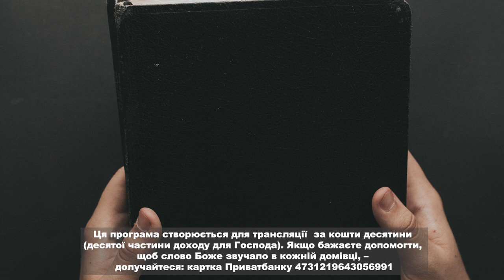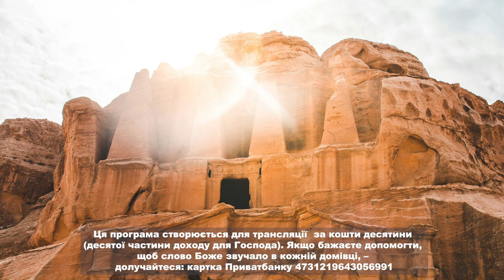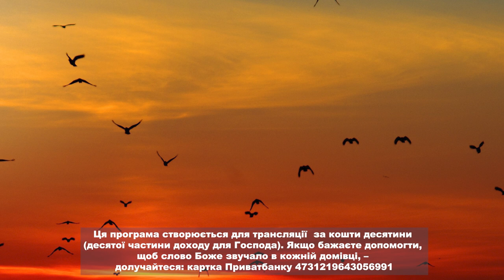Слово Боже, частина 25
Ця програма створюється для трансляції  за кошти десятини (десятої частини доходу для Господа).

Якщо бажаєте допомогти, щоб слово Боже звучало в кожній домівці, – долучайтеся: картка Приватбанку 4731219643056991